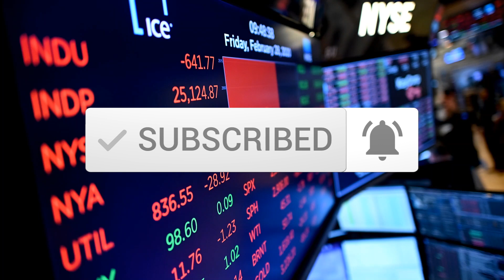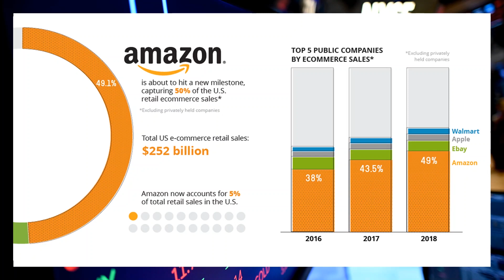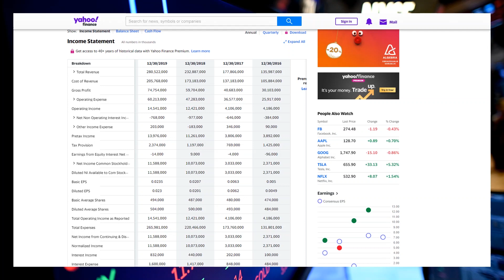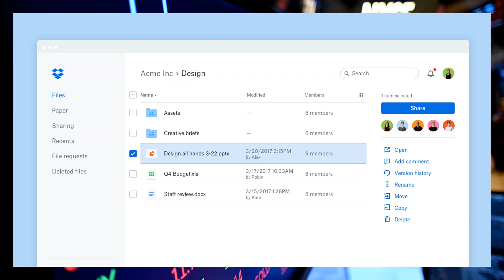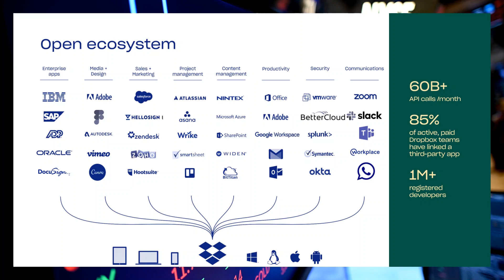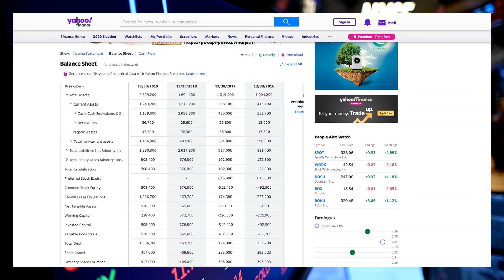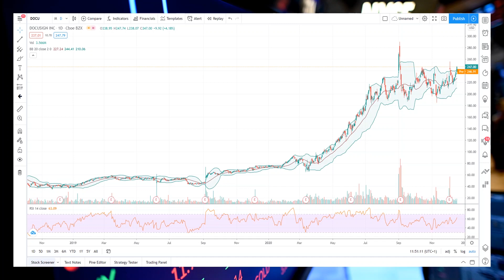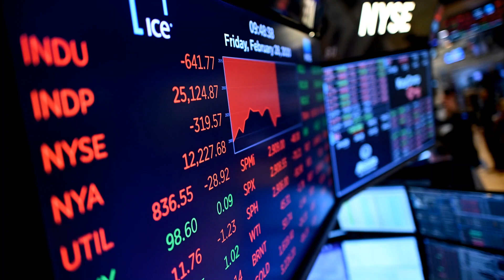3 dionice koje će i dalje rasti zbog novih trendova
Pridružite nam se u chatu o dionicama, ulaganju i ekonomiji - više informacija možete saznati u ovom videu

U ovom videu govorit ćemo o 3 dionice za koje smatram da će nastaviti rasti snažnim tempom i nakon što završi kriza u kojoj se nalazimo.

Prva dionica je Amazon. Svjesni smo činjenice da je cijena te dionice na burzi itekako narasla od 3. mjeseca, a razlog je upravo rast internet trgovine koji se drastično ubrzao. Sve procjene govore da će se rast nastaviti pa nema sumnje da će Amazon uspjeti, pogotovo kada vidimo u koliko sektora se njihovo poslovanje proširilo.

Druga dionica je Dropbox. To je servis koji služi za pohranu datoteka u cloudu, a uz pomoć Dropbox spaces 2.0 dobili su jedinstvenu platformu koja služi za organizaciju poslovanja u organizacijama - od komunikacije, dodjeljivanja zadataka, rada na projektima, dijeljenja datoteka i sl. Dionica se nije nešto pretjerano pomicala prema gore sve do prije 2 tjedna kada je krenuo streloviti rast.

Posljednja dionica je DocuSign. Oni su broj jedan kada je riječ o elektroničkom potpisivanju i to dokazuje cijena dionice. Međutim, smatram da bi za kupnju bilo potrebno da se cijena spusti, a burza malo ohladi. Nesumnjivo je veliki rast pred njima, ali moramo biti realni kada se odlučujemo za kupnju neke dionice.

Slobodno napišite vaše mišljenje i pitajte ako vas nešto zanima!